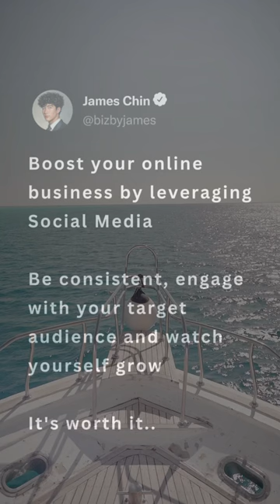Read my IG caption for real value